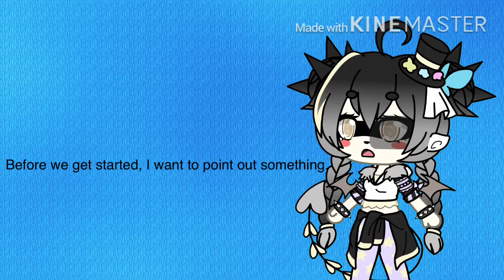If I was in The hated child mini movie ||not original||| Boba_Lemons|| READ DESC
Hi guys!

So this is my first glmm. It’s kinda bad so sorry.TwT

This took me forever to make and I hope it entertained you!

This was purely for fun, it doesn’t mean to insult anyone.